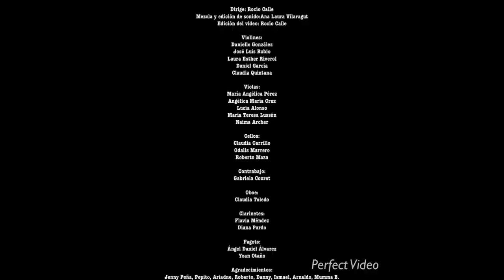“Manisero”, arr Jenny Peña. Dirige, Rocío Calle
Orquesta integrada por jóvenes músicos cubanos que están por el mundo.